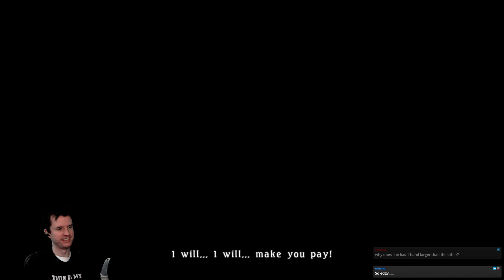Mukluk Plays Tales of Berseria Part 3